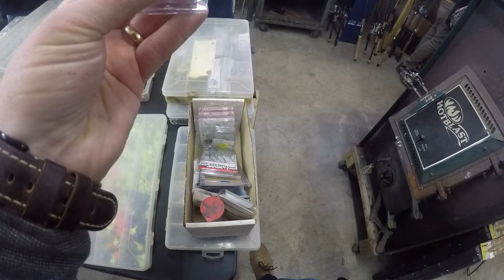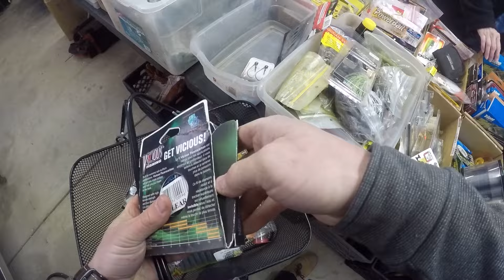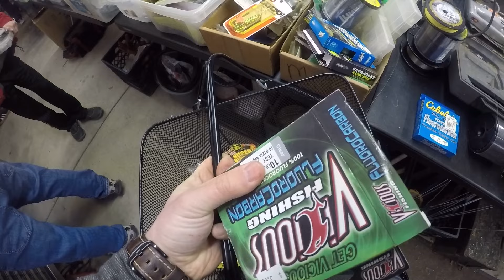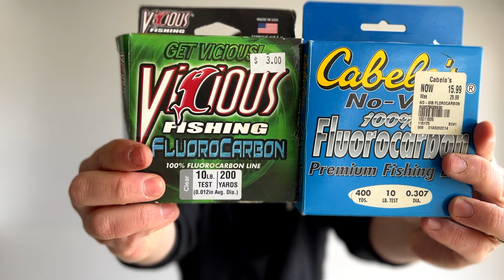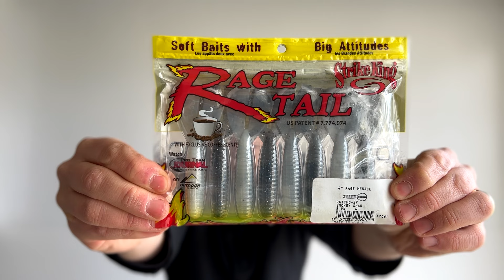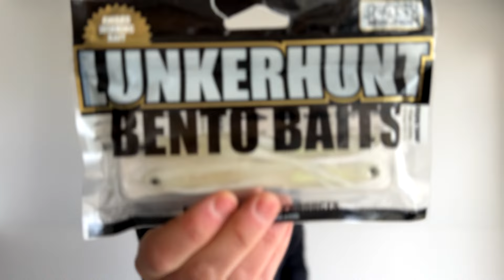HUGE Fishing Estate Sale then THIS HAPPENS!!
I head to another HUGE estate sale LOADED with fishing tackle, lures equipment. You name it...
And well I experience something for the first time.

In need of some fresh roasted coffee made per order? Make sure to check out

If you have yet to buy from ShopKarls make sure to check out this link.
For your first order you will get $10 extra to spend if you use this link.